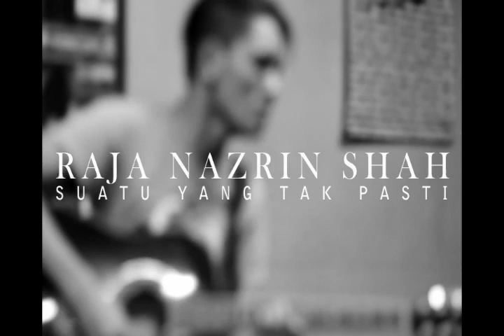Raja Nazrin Shah - Suatu Yang Tak Pasti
This is one of my earliest tune! Composed back at 2006 when I was 17. Sorry for my bad vocal and mistake at the end of the chorus of this song.

Shot by : Aina Abd Jamil
Edited by : Izmal Che Ahmad